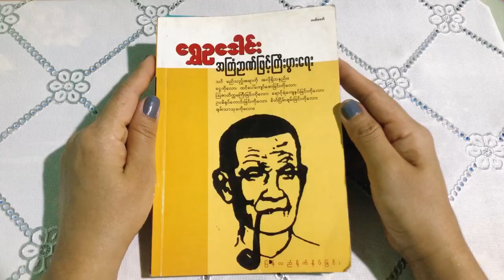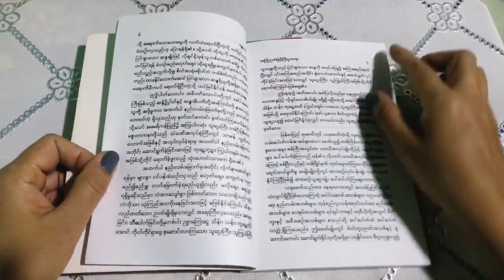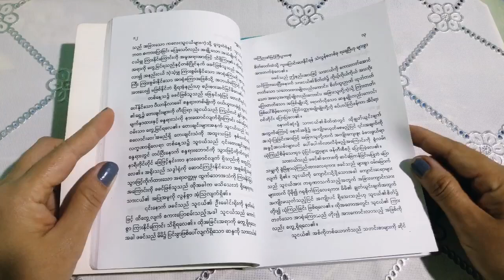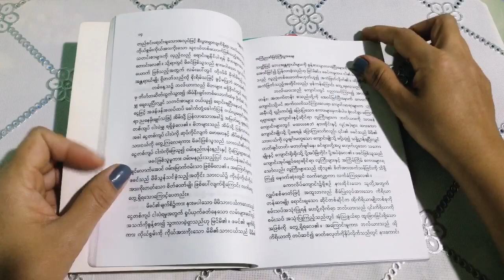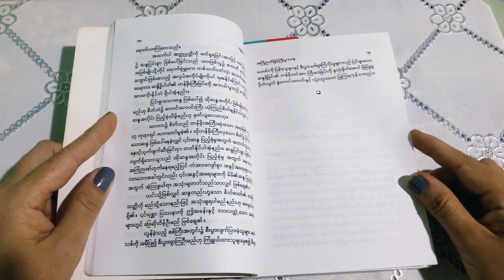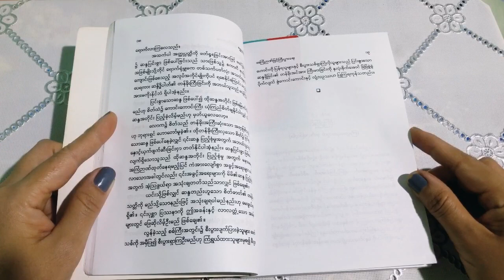အကြံဉာဏ်ဖြင့်ကြီးပွားရေး ရွှေဥဒေါင်း ( အခန်း ၁ )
ဒီvideo လေးမှာတော့
ဆရာကြီး ရွှေဥဒေါင်း ရေးသားထားတဲ့အကြံဉာဏ်ဖြင့် ကြီးပွားရေး
စာအုပ်မှ အခန်း (၁) ဆန္ဒိဒ္ဓိမ္ပါတ် အောင်မြင်ခြင်း​၏ အခြေခံသဘောတရား အကြောင်းကို ဖတ်ပြပေးထားလို့ အဆုံးထိ ကြည့်ရှု နားဆင်ပေးကြပါအုံးရှင့်🙏

အသံထွက် စာအုပ်များနှင့် ပက်သက်ပြီး
တစ်စုံတစ်ရာ အမှားယွင်း ရှိခဲ့ပါက စာဖတ်သူရဲ့
အားနည်းချက် ဖြစ်ပါ၍ သည်းခံ ခွင့်လွှတ် ပေးစေလိုပါတယ်ရှင့်🙏🙏